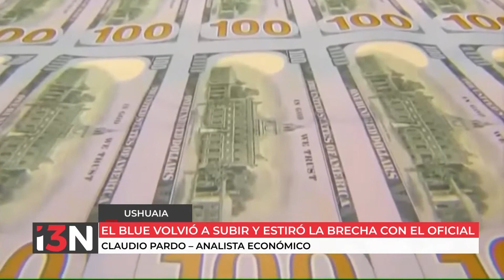GRAN INCERTIDUMBRE POR INESTABILIDAD DEL DÓLAR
El blue volvió a subir y estiró la brecha con el oficial.